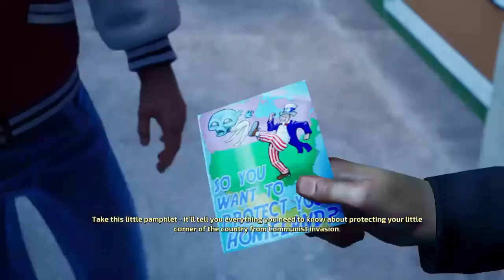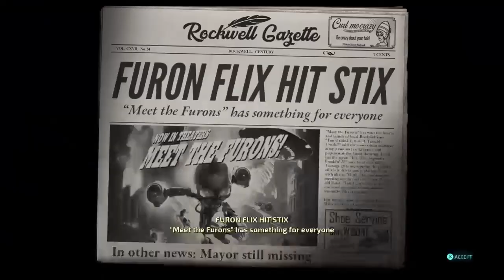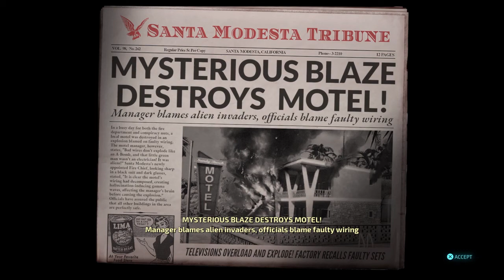Destroy all humans remake: my ps4 is melting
Hey here more destroy all humans, my ps4 was over heating a bit so there that. This was recorded in the middle of a heatwave on twitch. You can always find me their.